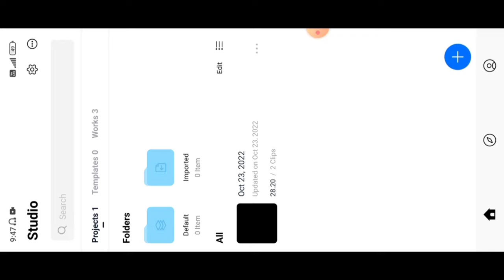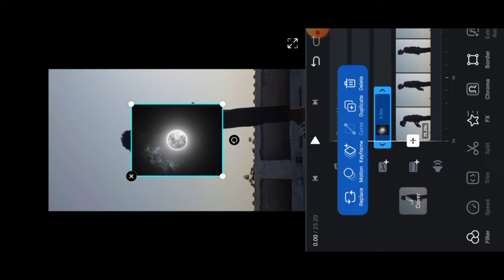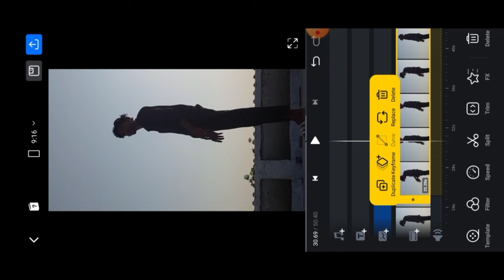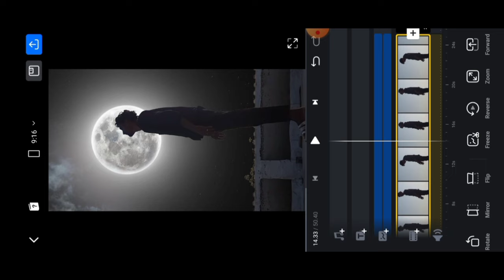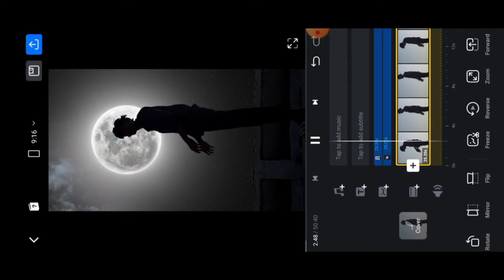New Trending Sky Moon Video Editing 100% Viral Trick😱🔥? How To Edit Moon Video In Vn App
You Can Purchase.. 👇

My New Phone

Moon png video
Moon png video editing
Moon reels editing
Sky me moon kaise lagaye
Moon sky background
Moon png download
Moon sky video
Moon wali video kaise banaye
Moon png background
Moon png video download
Moon png editing
Moon png video background
Moon png kaise download karen
Moon video editing
Moon video background
Moon wali video editing
Moon sky background video
Moon sky background effect
Moon sky video editing
Moon sky effect download
How to edit moon trend
How to edit moon video in vn app
How to edit moon video
How to edit moon png
How to edit trending moon png
Moon reels instagarm
Moon reels video editing
Moon reels tutorial
Sky moon video
Sky moon png
Sky moon video background
Sky moon effect video background
Sky moon png video
Sky moon effect video background download
Moon sky background
How to edit moon png video editing
Trending reels editing
How to edit trending moon png & video Editing
How to edit viral moon png video editing
Sky moon reels video kaise banaye
How to edit moon light video
Sky moon video editing
How to edit moon png video
Moon png video editing tutorial
Moon png instagarm reels editing